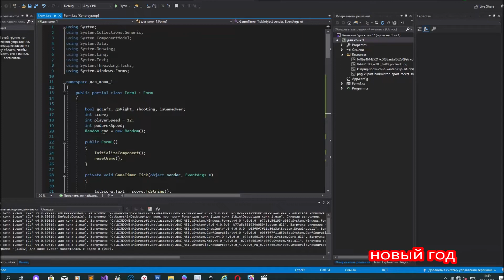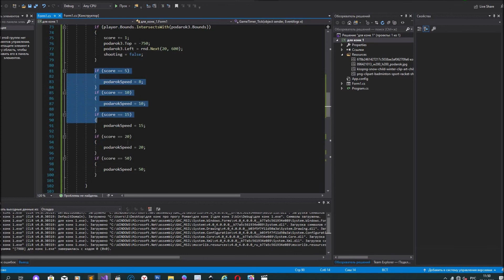Рома игра на конкурс 2